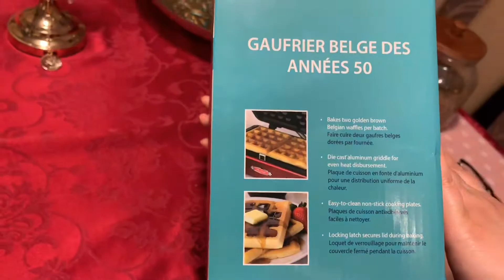Unboxing Nostalgia - Retro 50's Style Belgian Waffle Maker .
Unboxing my new Nostalgia - Retro 50's Style Belgian Waffle Maker - Red, you can get this for just Aed 129..!